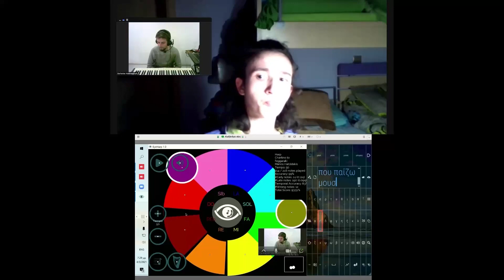Παίζοντας μουσική με τα μάτια | Zacharias Vamvakousis | TEDxUniversityofCrete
Μία ιδέα, ένα διαφορετικό, πρωτότυπο μουσικό όργανο και η αγάπη για προσφορά είναι αρκετά για να κάνουν τη μουσική προσβάσιμη σε ακόμη περισσότερο κόσμο.

Ο Ζαχαρίας Βαμβακούσης δημιούργησε το EyeHarp, το πρώτο μουσικό όργανο που παίζεται με τα μάτια, με στόχο να φέρει τα άτομα με τετραπληγία πιο κοντά στη μουσική. Στο TEDxUniversityofCrete, μας εξηγεί τι τον οδήγησε στην δημιουργία αυτή και τι προσπάθεια χρειάστηκε για να το καταφέρει, καθώς επίσης μας φέρνει σε επαφή με του μαθητές του, δείχνοντάς μας πόσο σημαντική είναι η μουσική για τον άνθρωπο.

Ο Ζαχαρίας Βαμβακούσης είναι απόφοιτος του τμήματος Πληροφορικής και Τηλεπικοινωνιών του Εθνικού και Καποδιστριακού Πανεπιστημίου Αθηνών και κάτοχος διδακτορικού διπλώματος με τίτλο “Ψηφιακά μουσικά όργανα για ανθρώπους με κινητικές αναπηρίες” από το Πανεπιστήμιο Pompeu Fabra στην Βαρκελώνη. Πλέον, εργάζεται ως ερευνητής στον τομέα των ψηφιακών μουσικών οργάνων για άτομα με αναπηρίες και παραδίδει μαθήματα εκμάθησης του EyeHarp στους μαθητές του σε όλο τον κόσμο. Παράλληλα, εκπαιδεύει καθηγητές μουσικής και μουσικοθεραπευτές στη χρήση του EyeHarp, ώστε να είναι προσβάσιμο σε ακόμη περισσότερα άτομα!

Zacharias Vamvakousis created EyeHarp, the first musical instrument played with the eyes, aiming to bring people with quadriplegia closer to music. At TEDxUniversityofCrete, he explains what led him to this creation and what effort it took to accomplish it.

Zacharias Vamvakousis is a graduate of the Department of Informatics and Telecommunications of the National and Kapodistrian University of Athens and holds a doctorate entitled "Digital musical instruments for people with mobility disabilities" from Pompeu Fabra University in Barcelona. He currently works as a researcher in the field of digital musical instruments for people with disabilities and delivers EyeHarp learning lessons to his students around the world. At the same time, he trains music teachers and music therapists in the use of EyeHarp, so that it is accessible to even more people!
Απόφοιτος αρχικά από το τμήμα Πληροφορικής και Τηλεπικοινωνιών του Εθνικού και Καποδιστριακού Πανεπιστημίου Αθηνών και ύστερα κάτοχος διδακτορικού διπλώματος με τίτλο “Ψηφιακά μουσικά όργανα για ανθρώπους με κινητικές αναπηρίες” από το Πανεπιστήμιο Pompeu Fabra στην Βαρκελώνη, ο Ζαχαρίας Βαμβακούσης είναι πλέον ερευνητής στον τομέα των ψηφιακών μουσικών οργάνων για άτομα με αναπηρίες. This talk was given at a TEDx event using the TED conference format but independently organized by a local community.